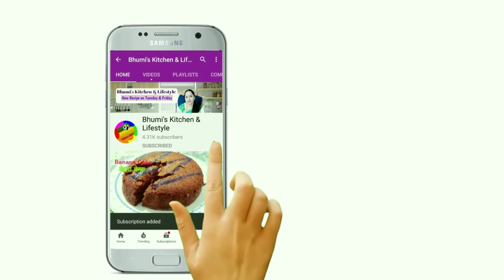Pickle Masala Recipe |अचार मसाला बनाके रखलें ओर जब मन चाहे अचार बनाएं |Achar masala Recipe Hindi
How to Prepare Pickle Masala at Home
Read Detailed ingredients with Preparation Method 👇

    Ingredients

Coriander  (धनिआ)  seeds 100g

 Cumin  (जीरा) seeds 50g

Mustard ( राई )seeds 50g

Fenugreek (मेथी)seeds 1tbs

Fennel (सौंफ )seeds 3tbs

Turmeric (हल्दी )powder 2tbs

Kashmiri (बैडगी मिर्च)Red chilli  Powder 3 tbs

Red chilli (साबुत लाल मिर्च)20g

Salt (नमक) 2 tbs

                  METHOD

First  Dry roast whole ingredients for 5 mins

Take it out from kadhai

Dry roast red chilli for 1 min

Dry roast Powder masala for 1 min

Take it out from kadhai and keep separate from whole masala

Lastly roast salt for 1 min

Take it out from kadhai and keep it with powder masala

Cool all ingredients for 1 hour

First grind coarsely whole masala in a grinder jar

Then add powder masala in same jar and grind for 1 mins

Now ready to use pickle masala

Store it in  airtight container

Use it whenever you want